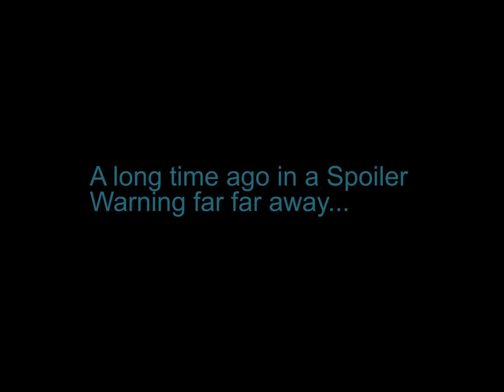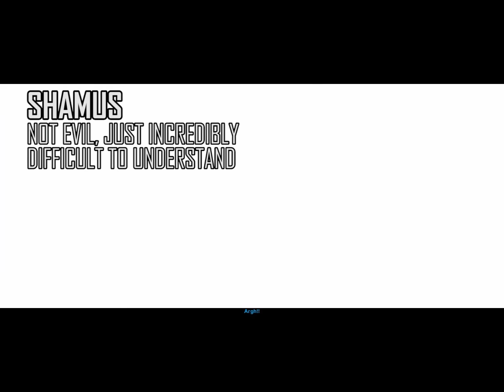Knights of the Old Republic EP15: I Love Your Goggles!